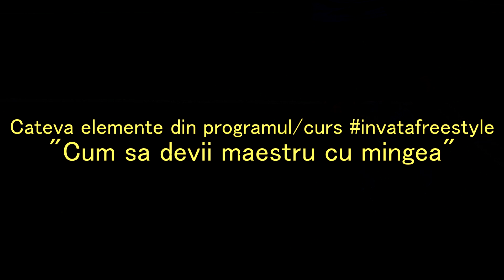Amazing tricks and skills from "Skills that make you a master with a football" by AL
Scheme speciale Programul invatafreestyle "Cum sa devii maestru cu mingea"
Aici aveti cateva elemente din programul meu de 15 elemente street football si 10 scheme Freestyle! Pt detalii/intrebari